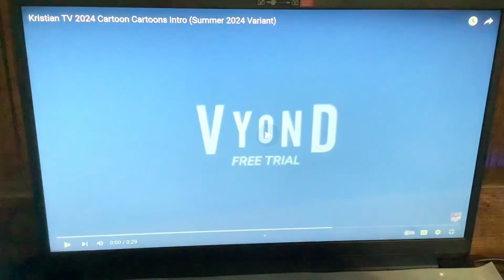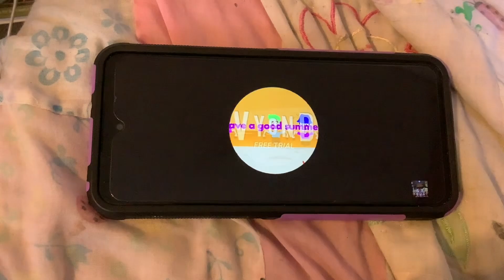Toono This Weekend: A Singing School Spectacular II - Day 8: Be True To Your School by Beach Boys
In day 8, Zoe Trent in Summer 2024 Look, Hello Kitty in Summer 2024 Look, Kristophe Buns (Kiff) in Summer 2024 Look, Farley (Kiff) in Summer 2024 Look, Snooky Wookums (Krypto The Superdog) in Summer 2024 Look, X (Mega Man X) in Summer 2024 Look, Rain (Technic Beat) in Summer 2024 Look, Knitty (Technic Beat) in Summer 2024 Look, Face (Face's Music Party) and Kuromi in Summer 2024 Look wants to sing Be True To Your School by The Beach Boys.